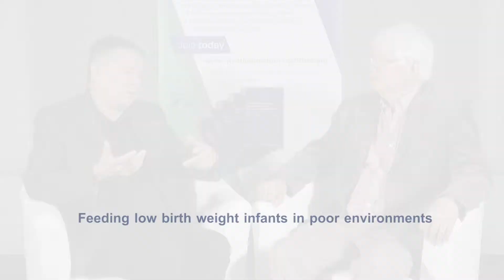Feeding low birth weight infants in poor environments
In this presentation Gert Kirsten explains that in poor environments, babies can't be fed successfully in the absence of their mother.
Already by 33 weeks of gestational age some infants can be breastfed